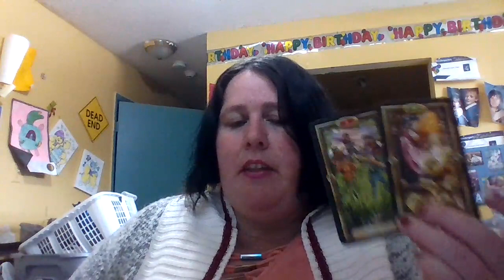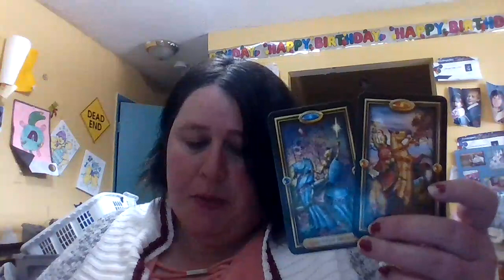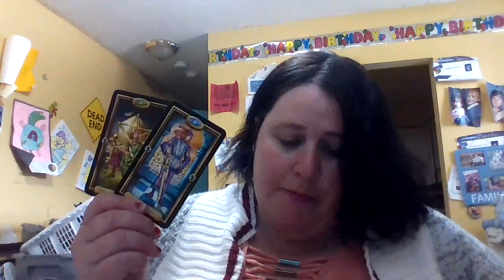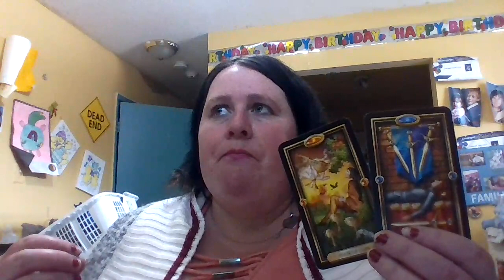fire signs weekend message april 24- 26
Hey ….everyone hows it going thanks for checking truly divine channel  this is your  weekend reading for april 24-26 great message intended for someone . Personal readings unavailable at this time but